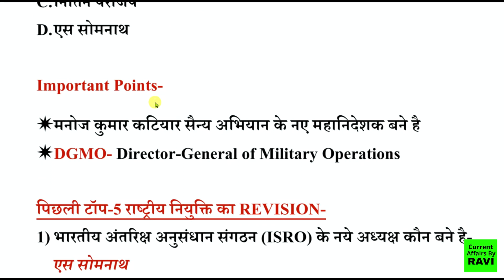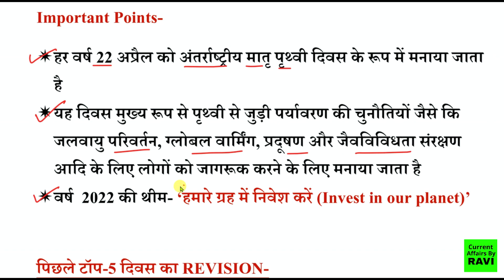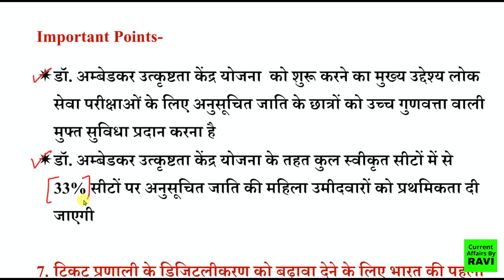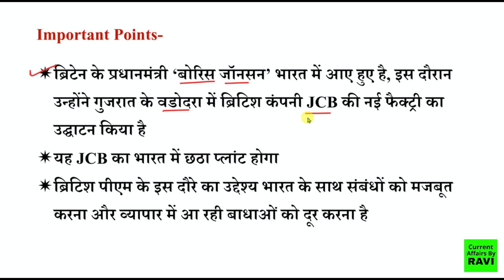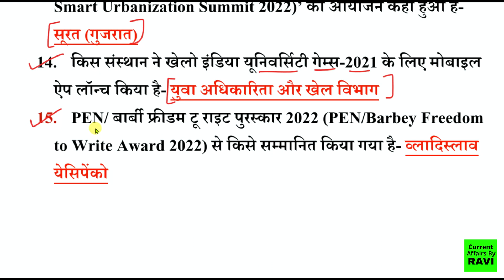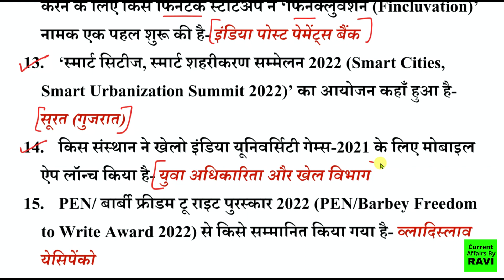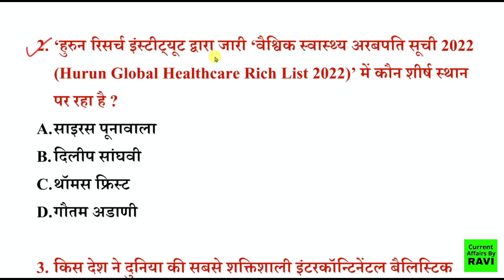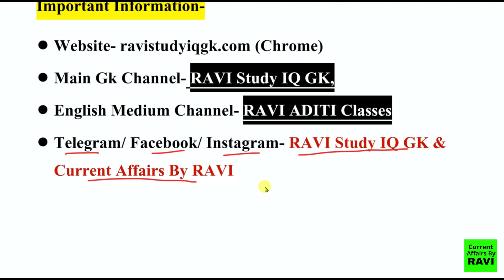23 April 2022 Current Affairs in hindi | India&World Daily Affairs | Current Affairs By Ravi Sir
1) RAVI Study IQ GK
2) Current Affairs By RAVI
3) RAVI Aditi Classes (English Medium Channel)
4) Ravi Aditi Vlogs (रवि सर और अदिति मैम को LIVE देखें)
5) RAVI Books PDF (नया चैनल)

✅GK channel  - @RaviAditiPublication

✅GK Channel -   @RaviStudyGkOfficial

Useful For All Competitive Exams like

defence exams (cds, nda, afcat, navy, airforce xy group, capf ac, navy, army, indian coast guard)
bank exams (po, clerk, sbi, ibps)
23 अप्रैल करेंट अफेयर्स हिन्दी में
daily current affairs by ravi sar
23 April का 2022 करेंट अफेयर्स
also 22  March Current REVISION
23 April 2022 Current Affairs | India & World Daily Affairs | Current Affairs 2022 by Ravi 🧿